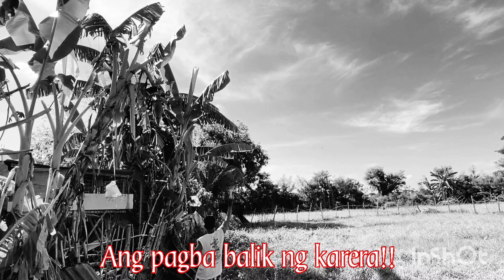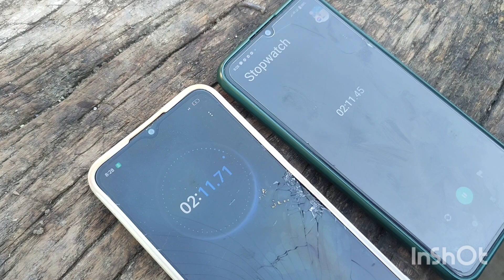DILUBYO VS PUTOT | SIMPLE MAN ANG KULUNGAN, ALAGA NAMAN AY PANG MALUPITAN | KARERA NG KALAPATI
Gwapstv

GWAPSTV OFFICIAL

OVERALLCHAMPION
GRPC
NERPA
Bio Research
Biopigeons
PIGEONS
DOVE
IBONj
BIRDS
KALAPATI
KALAPATE
KALAPATIPS
KALAPATIDS
BIHAG
DAGIT
LAMBAT
NETOY
FLYERS
BREEDERS
RAREPIGEON
RACINGPIGEON
PIGEONRACING
UFC
ALAGANGMAGALING
BIRDSOUND
BIRDTRAP
TAIWANBIRDS
TAIWANPIGEON
OFFCOLORRACINGLIGEON
FREELIGHTPIGEON
FREEFLY
INAKAY
BLUEBAR
REDBAR
POOLING
NORTHDERBYRACE
SOUTHDERBYRACE
AGRITV
KALAPATIRACE
KARERANGKALAPATI
KALAPATIDAGIT
PIGEONBREEDER
PIGEONFLYER
TAGALOG
PIGEON
PITCHON
GAMINGPIGEON
PIGEONRACING
RACINGPIGEON
BREEDER
PIGEONRACE
RACEPIGEON
ACEDOVETV
BUCHOGDOVETV
ANGELODAHON
SMASHRACE
HARDRACE
SOUTHDERBYRACE
NORTHDERBYRACE